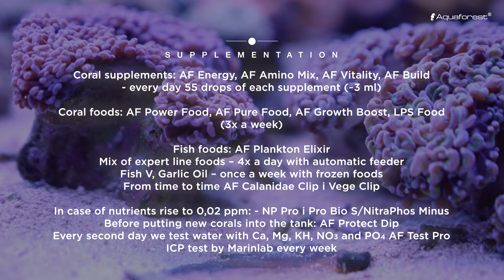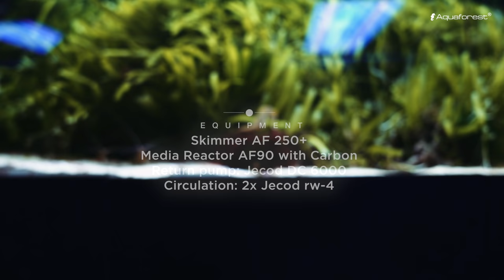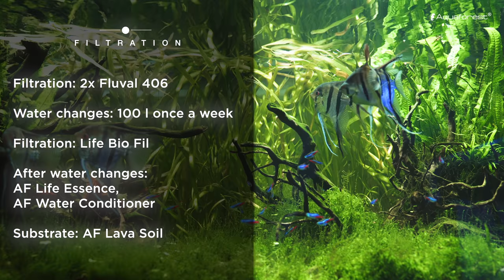Glimpse at the Aquaforest tanks & daily routine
Especially for you, here's a quick demonstration of all the Aquaforest aquariums we keep in our company. Reef and freshwater aquariums are run exclusively on Aquaforest products and managed by our specialists. These are the aquariums where we test each product before offering it to you and releasing into the market. Enjoy!